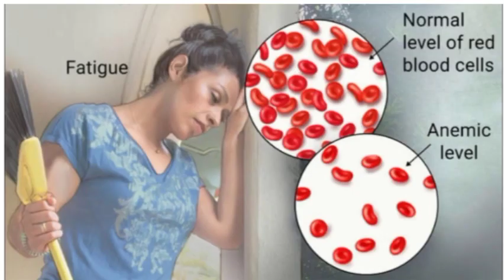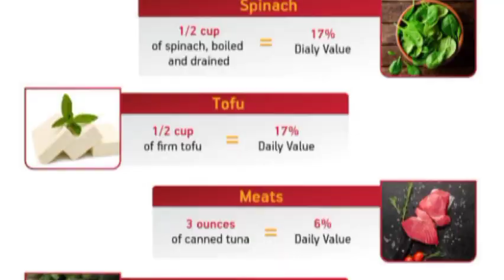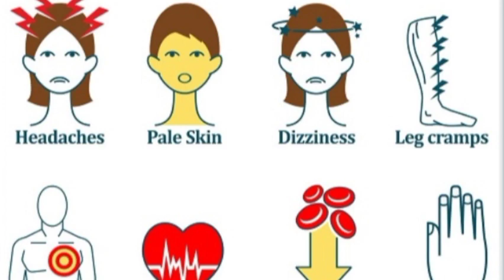Iron deficiency, causes, Symptoms, healthy nutrients food for iron deficiency 💊🥬🥦🥒🍌🍇🫒